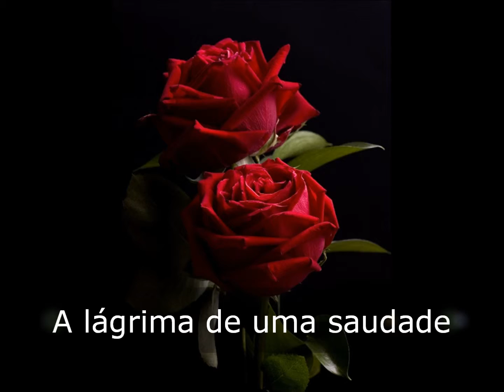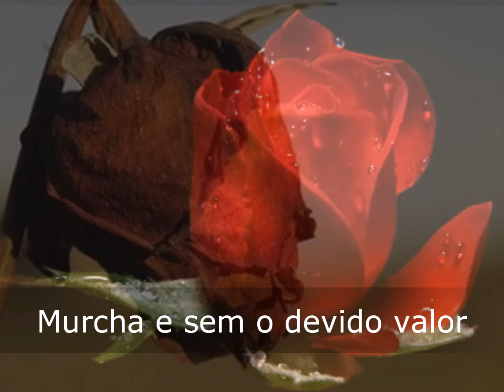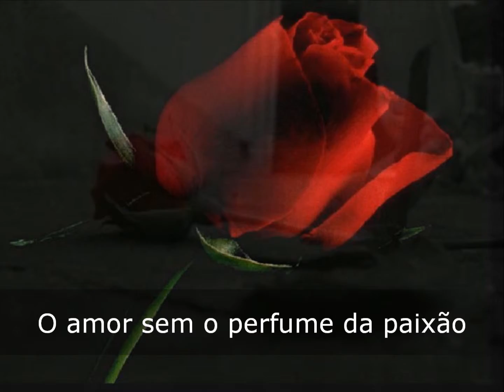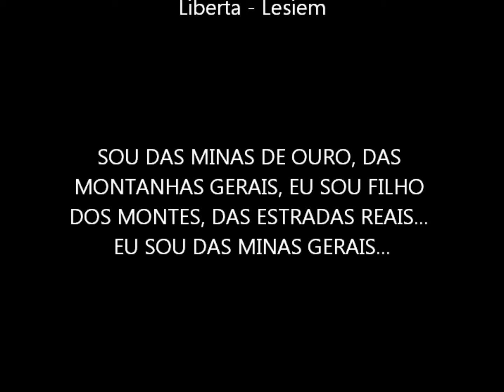Atrás Da Esquina Da Ilusão ... © Luciano Spagnol (poeta do cerrado)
Atrás da esquina da ilusão

Ficaram os frustrados sonhos
Os momentos enfadonhos
A lágrima de uma saudade
A mentira em forma de verdade
A flor oferecida com amor
Murcha e sem o devido valor
O olhar perdido na contramão
Os soluços da magoada emoção
A infidelidade do amigo
A dor de se ter partido
O amargor do coração ferido
O sangue da injuria pela alma escorrido
O perder-se entre a multidão
Os valores, dignidade, razão
O amor sem o perfume da paixão
Todos, atrás da esquina da ilusão...

16, 2010, agosto, 09'49" - Rio de Janeiro, RJ